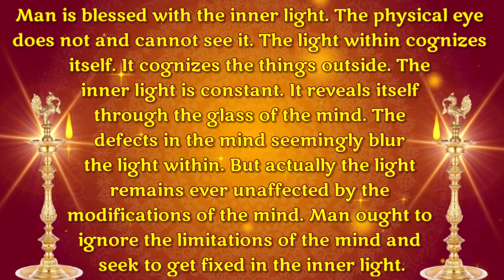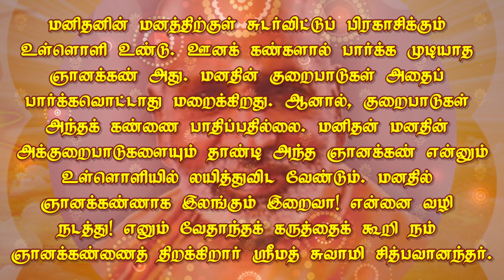THE INNER LIGHT. May 12. உள்ளொளி. மே 12. தினம் ஒரு தெய்வீகச் சிந்தனை.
Jnana.

by reflection

TIRUPPARAITTURAI
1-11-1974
CHIDBHAVANANDA.